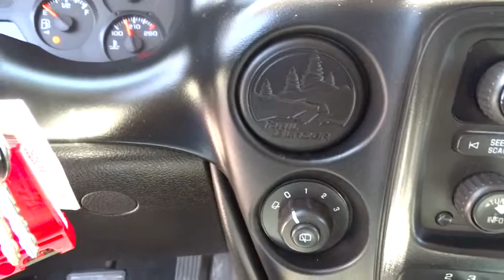2007 Chevrolet TrailBlazer San Antonio, Houston, Austin, Dallas, Universal City, TX C52331A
2007 Chevrolet TrailBlazer

Gunn Chevrolet
12602 IH 35 North

Great SUV and a lot of Bang for the Buck!, NICELY EQUIPPED LT PKG!!!, SHOWS TRUE PRIDE OF OWNERSHIP!!, Fun to Drive and Easy on Gas!!, LOCAL TRADE IN, and ***CLEAN CARFAX***. TrailBlazer LS, Vortec 4200 4.2L I6 MPI DOHC, and 4-Speed Automatic with Overdrive. San Antonio, Bexar, Shertz, Selma, Hill Country, Texas 78154.Are you ready for a new family hauler? Well take this attractive 2007 Chevrolet TrailBlazer home and load it up, and we can get on with life! New Car Test Drive said it had ...a stunning new engine, stiffer and lighter chassis, sophisticated suspension, powerful brakes and impressive details... This SUV has enough room for you and your loved ones, yet sporty enough to make it a ball to drive. It is nicely equipped with features such as ***CLEAN CARFAX***, 4-Speed Automatic with Overdrive, Fun to Drive and Easy on Gas!!, Great SUV and a lot of Bang for the Buck!, LOCAL TRADE IN, NICELY EQUIPPED LT PKG!!!, SHOWS TRUE PRIDE OF OWNERSHIP!!, TrailBlazer LS, and Vortec 4200 4.2L I6 MPI DOHC. Thank You for shopping with Gunn! We would like to welcome you to a much better way of doing business. Our objective is to provide the highest quality service with our haggle-free One Simple Price method for purchasing new and used vehicles. Customer satisfaction guides our business. We pride ourselves in transpearancy, honesty, and conducting business with real numbers and not the confusing shell game that most dealers play!! Come in where you can relax and enjoy the process without fear of somebody trying to get into your pocket! Give us a Call today and schedule a demonstration drive!